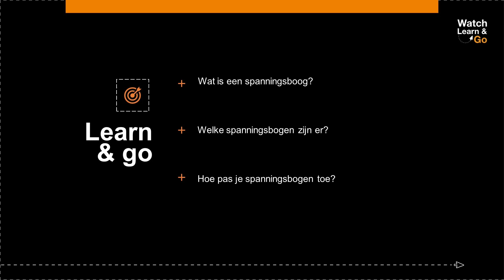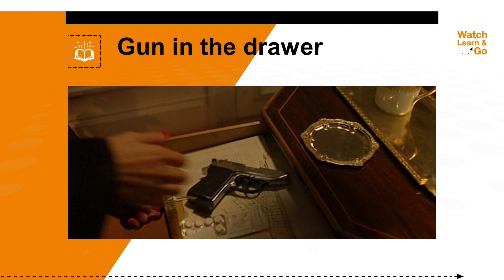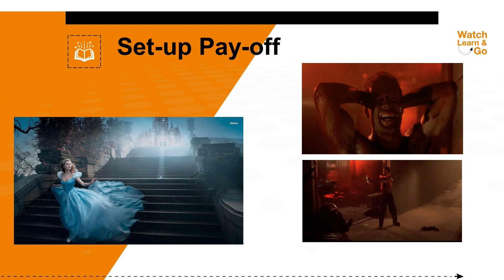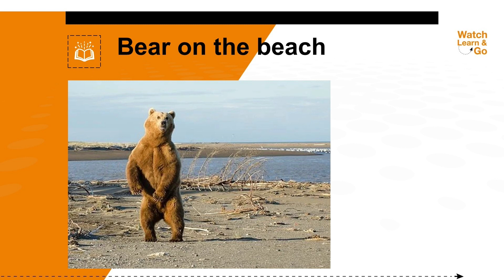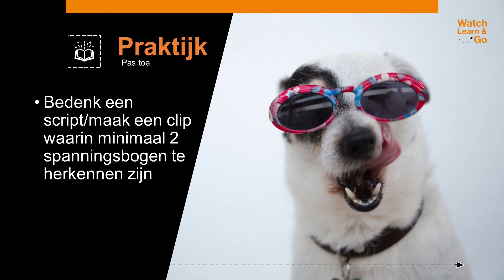Flitscollege 15 - SPANNINGSBOGEN